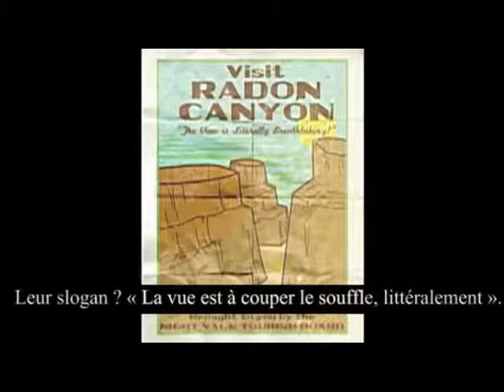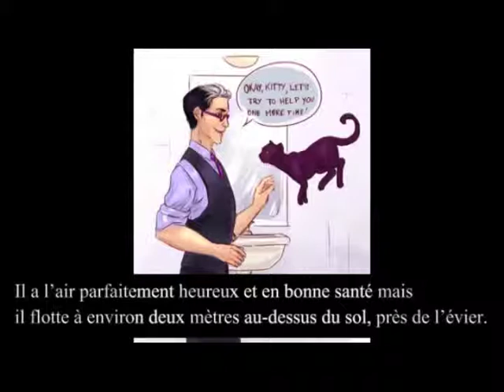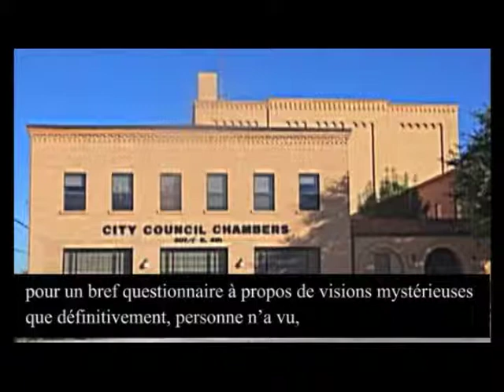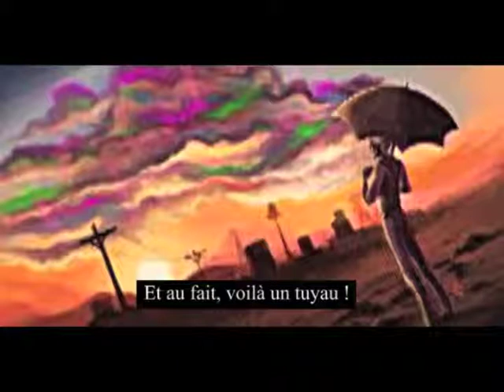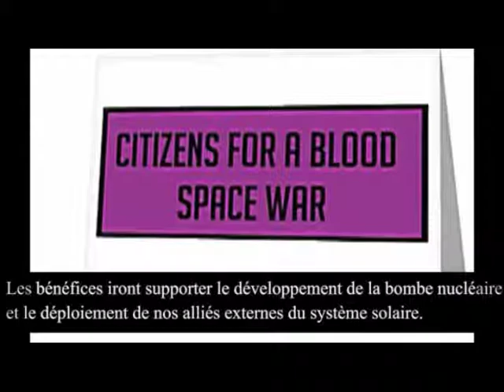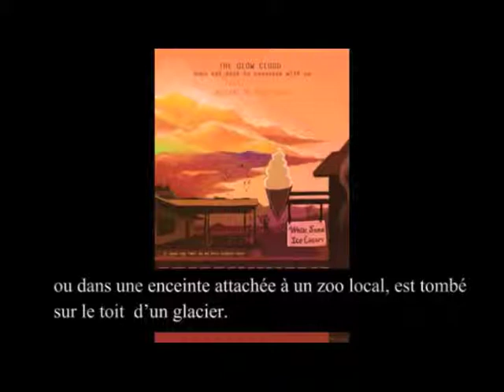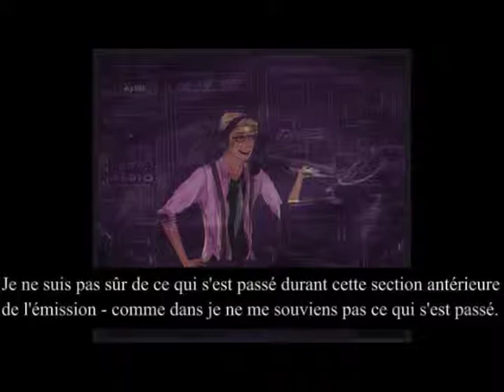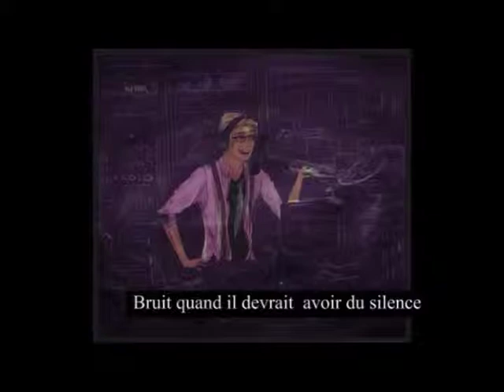Translation French [sub] - WTNV 02